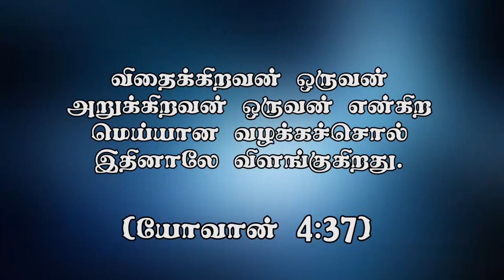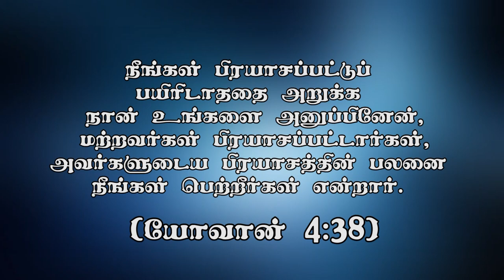"தேவன் நம்மை எதற்கு அனுப்பினார்?" (HD) Nov 24th 2020 Today's Promise with Bro.D.Jestin (DD2229)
Bank Account Details:
Bank Name              :  HDFC
A/C Name                :  HOLI FOUNDATION
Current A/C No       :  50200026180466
IFS Code                  :  HDFC0002409
Branch                     :  BYE PASS ROAD
                                      MADURAI

Bank Account Details:
Bank Name              : STATE BANK OF INDIA
A/C Name                : BALU JUSTIN RAJ
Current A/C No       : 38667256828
IFS Code                  : SBIN0013158
Branch                     :  VILANGUDI
                                      MADURAI